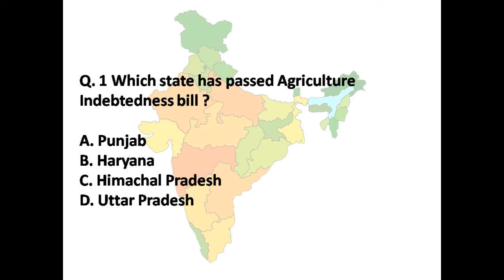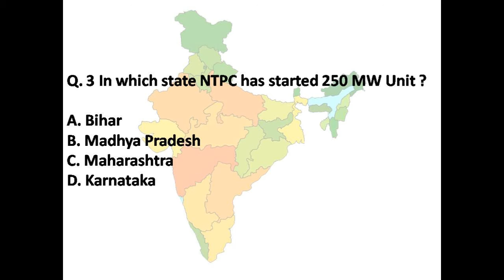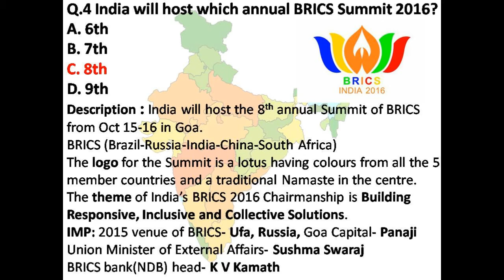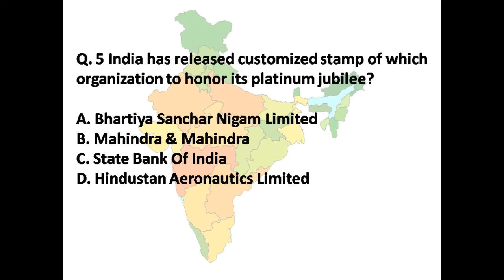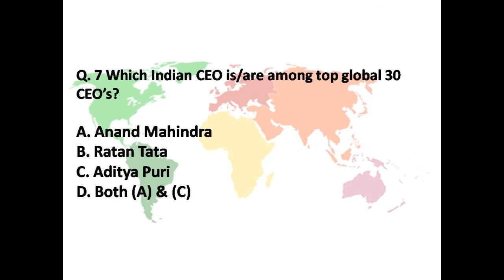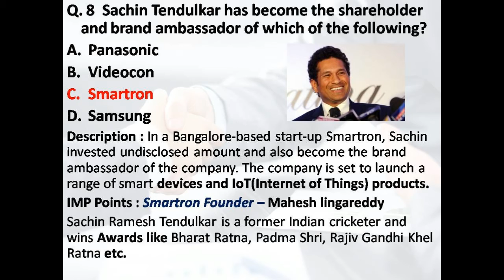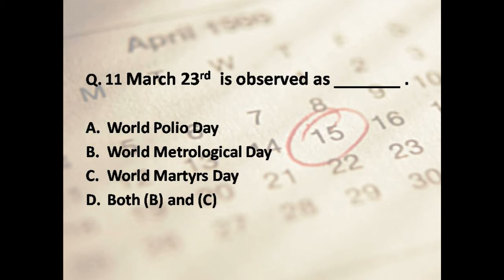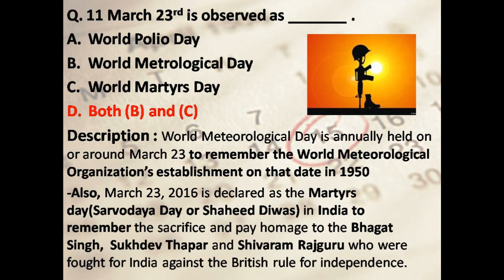Current Affairs 23 March 2016 | Bank | Railways | SSC | IBPS | SBI | Competitive Exams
questions of general knowledge, practise set, aptitude exam questions, LIC AAO guess Current affairs  papers, gk for bank po, daily current affairs quiz , gk quiz questions and answers, ibps question bank, exams questions and answers, Latest questions, question answer, general knowledge competitive exams, gk on banking, Current affairs  important questions, February complete latest current affairs,  March 4th  week current affairs.